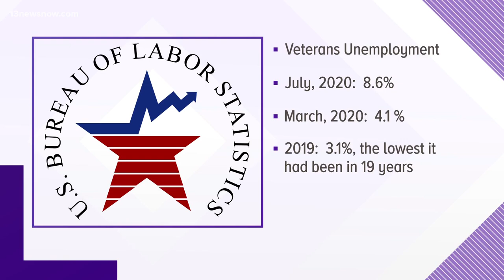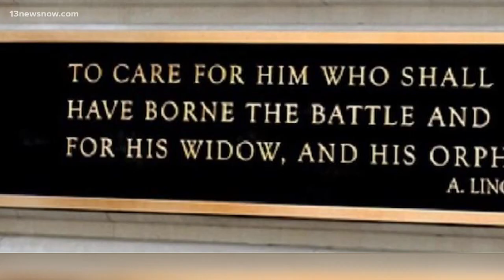Panel debates veterans' COVID-19 legislation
13News Now Mike Gooding explains how lawmakers are working to help veterans hit hard by the COVID-19 crisis.